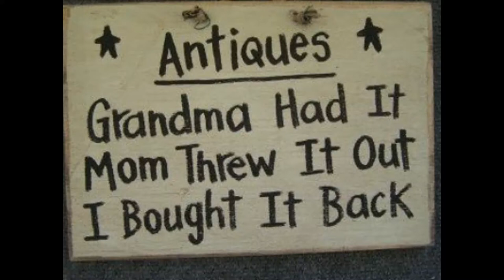Vintage 1950's Lamp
1 toleware lamp shade and 1 lamp combined to make 1 whimsey retro lamp.